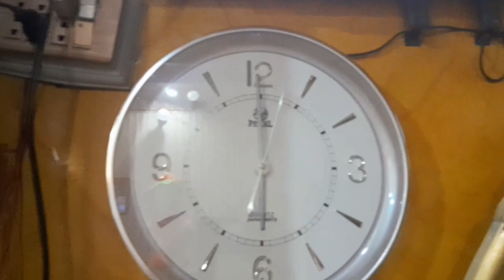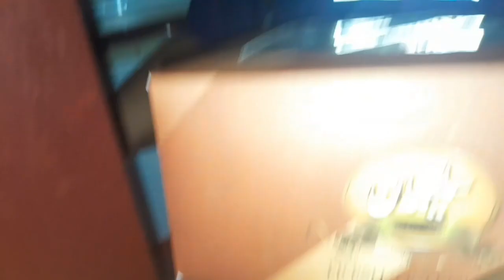Mashallah meri choti behan na pahli bar Quran majid mukamal kiya#mohsan vlog